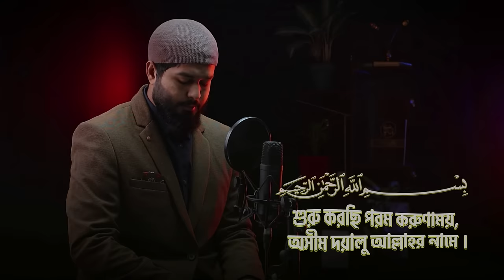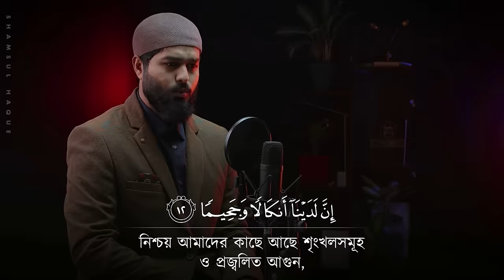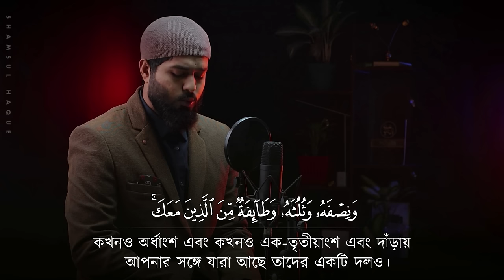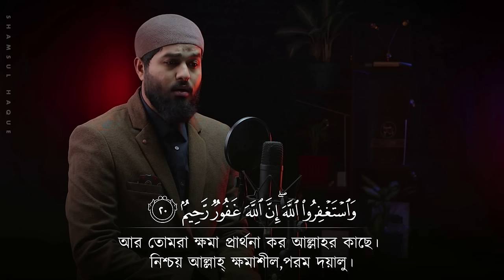সূরা মুজাম্মিল সুন্দর তিলাওয়াত । SURAH MUZZAMMIL(المزمل) | 1HR | Lofi Quran | Night Vibes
সূরা মুজাম্মিল সুন্দর তিলাওয়াত । SURAH MUZZAMMIL(المزمل) | 1Hour Lofi Night Vibes Beautiful Quran  Recitation 2024

SURAH MUZZAMMIL(المزمل)
Recited By @shamsul_haque
One Hour Lofi Night Vibe Beautiful Quran  Recitation By @sikhunsura